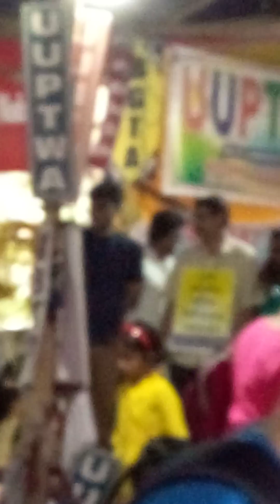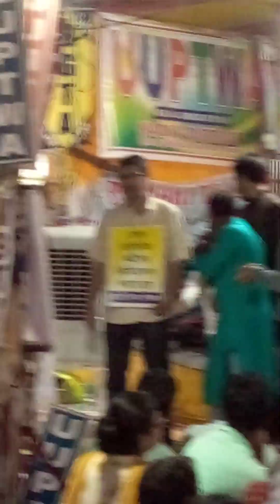sjm-রাজ্য বৈঠকে যাবার আগে আন্দোলন মঞ্চের বিখ্যাত স্লোগানিং